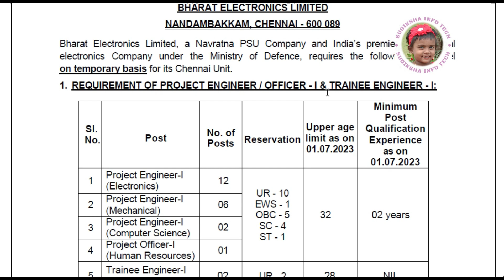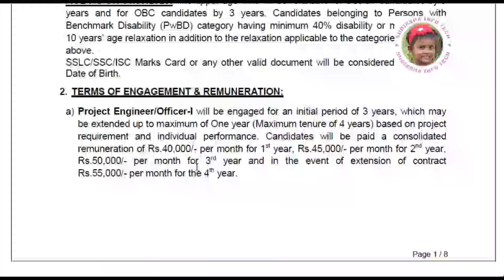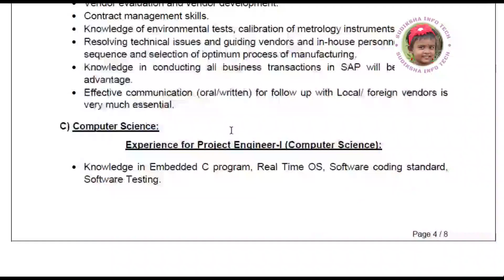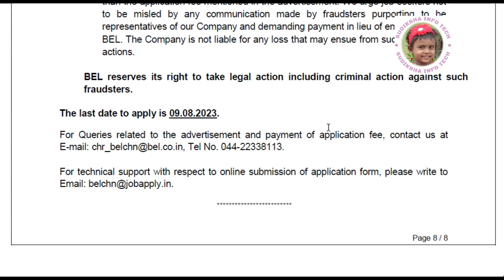BHARAT ELECTRONICS LIMITED | மத்தியஅரசு வேலைவாய்ப்பு | ENGINEER CATEGORY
Founder
K.Sornalatha M.Tech

நன்றி வணக்கம் !!!

government jobs
government jobsin tamilnadu
Govt jobs
job vacancy
Tnstc Jobs
government permanent jobs
TNEB Recruitment

bank exam

ssc notification

tnpsc

railway board recuirment
railway recuirment